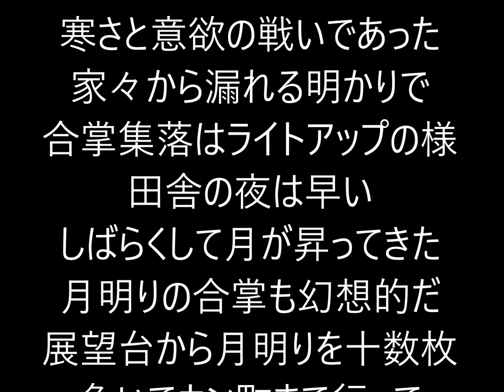山と自然と故郷の写真動画 20230110 白川郷の夜景・月明りの合掌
６０代のカメラマンが美しい山や自然、長閑な山村風景を記録してゆくものです。２０２３年１月１０日夜、白川郷の夜景を撮ろうと展望台に上がっていた。最初は家々の灯りや街路灯の灯りなどで、ほっこりとした白川郷の姿が見られた。家々の灯りが消えた頃、月が郷を照らし始めた。青白い月明りと街路灯の灯で幻想的な郷を見せてくれた。急いでカン町に行き、三棟並びの上に月を配して念願をはたした。寒い夜、北斗七星も震えていた